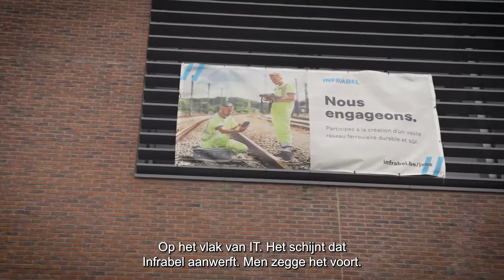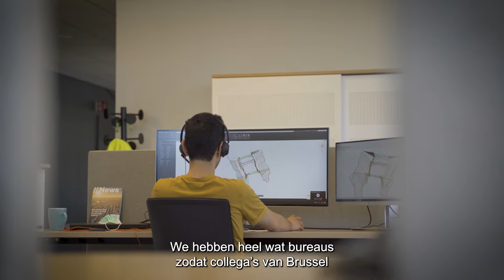Bezoek aan het nieuwe gebouw “Sambre & Rail” - Benoît Gilson Vlog #30 NL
Twee weken geleden had ik het hier al over het nieuwe gebouw “Sambre & Rail” in Charleroi, waar ik te gast was voor de officiële inhuldiging. Zoals altijd was ik vergezeld van Georges Gilkinet, onze voogdijminister, maar ook van Paul Magnette, de burgemeester van Charleroi. We waren alle drie enorm onder de indruk van dit gloednieuwe gebouw. Het telt maar liefst 16.000 m² bruikbare oppervlakte en 5 verdiepingen, onderverdeeld in zowel individuele bureaus als gemeenschappelijke ruimtes... Dankzij de multifunctionele vergaderruimtes en samenwerkingsruimtes biedt het gegarandeerd een geschikte werkomgeving voor de administratieve diensten van de Area South-East en het seinhuis van Charleroi die er hun intrek zullen nemen. Bij het ontwerp van het gebouw, dat modern en innovatief is ingericht, ging er ook aandacht naar het welzijn van het personeel dat beschikt over 2 buitenterrassen en een gymzaal.